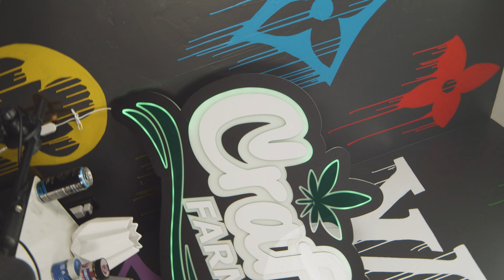Craft Farmer X LMC X High Design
Lance sits down with Luc Carlin of LMC and High Design to talk about Craft Farmer, Inc and the direction of the company in the near and distant future.
Luc is a talented documentarian who has filmed hundreds of interviews, documentaries, grows and more and has millions of YouTube views. On this particular visit, he shot the Craft Farmer Documentary that highlights the Insane ups and downs that Lance has been through in his life.

SPECIAL THANKS TO OUR GUEST:
Luc Carlin: